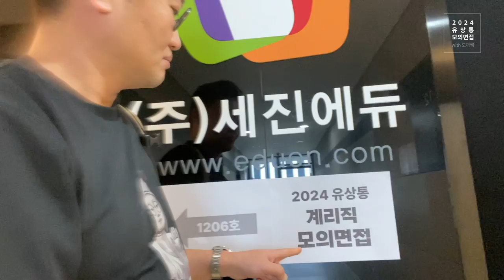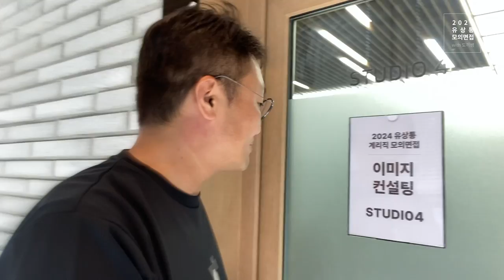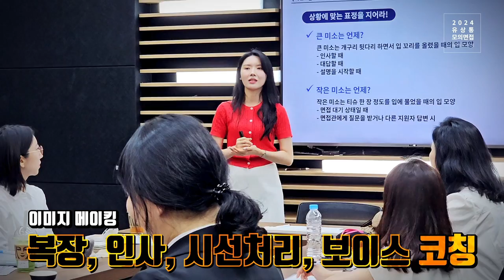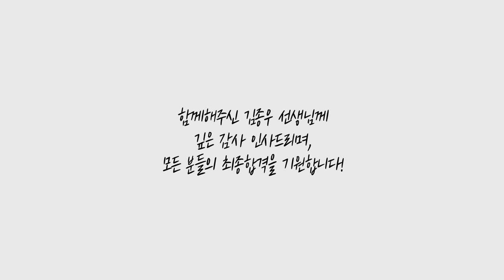[유상통] 2024년 모의면접 브이로그 (feat.도끼쌤)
2024년 계리직 합격생을 위한 유상통만의 필살기!
유상통 모의면접이 성황리에 마무리 되었습니다!! 두둥~

올 해는 비해피패스 수강생들을 위해 프로미엄 면접 서비스가 추가 되었으며,
그 중 하나인 이미지 메이킹! 미모의 최현지 강사님과
유상통 면접의 신! 면쌤의 인터뷰도 함께 준비 되었습니다.

도끼쌤과 함께한 유상통 모의면접 브이로그,
함께 보시죠~^^

최종 합격까지 유상통이 함께 하겠습니다.
계리직은 유상통!
합격은 내꺼야!

돈워리 패스와 더욱 업그레이드하여, 새롭게 탄생한
'비해피 패스'와 함께 걱정없이 계리직 합격에 도전하세요!